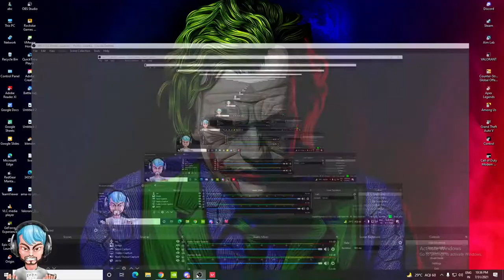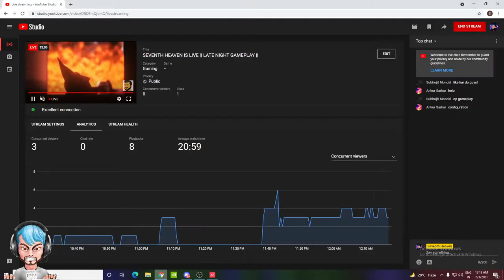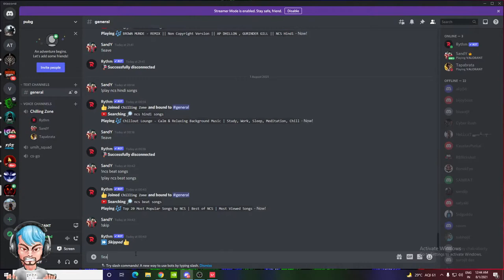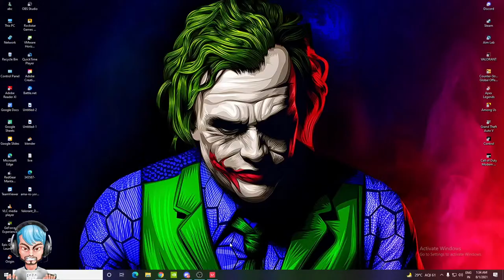SEVENTH HEAVEN IS LIVE || LATE NIGHT GAMEPLAY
"If you say that you are in SEVENTH HEAVEN, you mean that you are in a state of complete happiness."